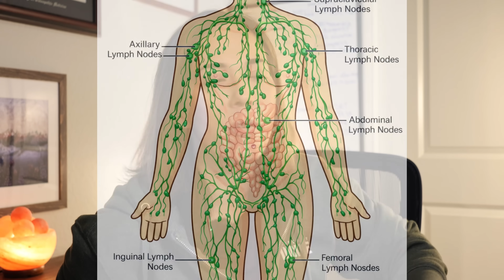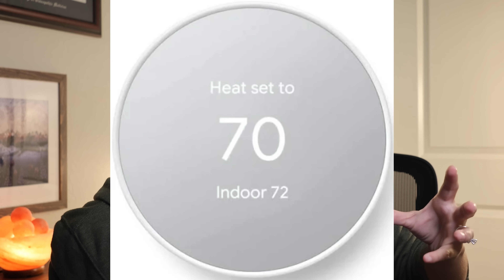Dr. Reveals Immune System Peptides & Biohacks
Dr Froese explains the real science of immunity boosting— sleep, insulin resistance, supplements, and peptides like Thymosin Alpha-1, BPC-157, SS-31, and KPV. Learn what actually supports immune resilience vs. hype.
Peptides start around 7 minutes ;)